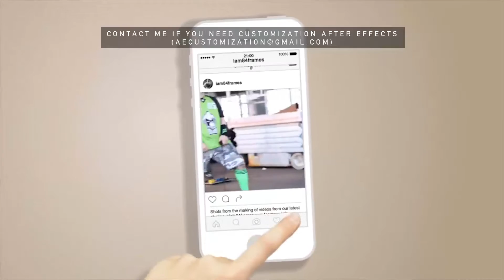Welcome 2 My Instagram | After Efects Project Files - Videohive template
About Welcome 2 My Instagram Dear customers, our motion graphic team would like to present you are latest template. With this new cool and unique design you can promote you Instagram Account and get more followers. Its very easy for customization, just in few easy steps, PDF tutorial included. Features Account name Placeholder Your profile photo Placeholder 3 Placeholders about number of your posts, followers and following About your account Placeholder 12 Photo/Video Placeholders 12 Comment Placeholders for your Photos/Videos Your Instagram Link Placeholder Music file and photos from preview video are not included in package, you can purchase music at AudioJungle.net About Project&Requirements 1920X1080 Full HD Resolution, resizable Adobe After Effects CS6, CC, Above No Plugins Music File You can purchase music file at AudioJungle(link bellow) Customization If you want us to customize this template for you, just contact us at after purchase.
 Last Update 12 August 16 Created 12 August 16 After Effects Version CC 2015, CC 2014, CC, CS6 Length 0:33 Resolution 1920x1080 File Size 7.5MB Media Placeholders 13 Text Placeholders 14 Tags clean, commercial, followers, gallery, instagram, photo gallery, polaroid, presentation, promotion, simple, social network, video wall

download Welcome 2 My Instagram | After Efects Project Files - Videohive template